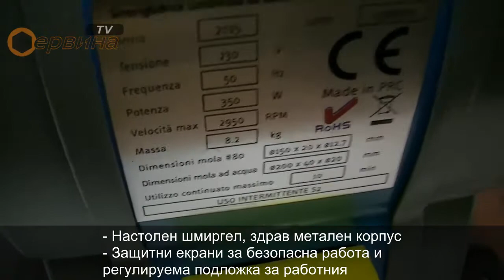Шмиргел Fervi 0503 - 350W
- Настолен шмиргел, здрав метален корпус
- Защитни екрани за безопасна работа и регулируема подложка за работния инструмент
- Идеален за шлайфане на стомана метал и за заточване на свредла
- Вана за мокро шлайфане
- Основа с гумирани крачета за добра стабилност и ниски вибрации
- Прахозащитен прекъсвач